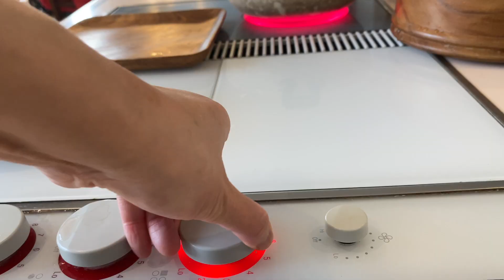【CC】Lotus Roots Soup with Pork Ribs , Healthy and Delicious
This is the best Soup I have never had, it is so healthy, nourishing and Delicious!
Lotus Roots Soup with Ribs
Ingredients：
Lotus Roots: 400g
Side Rib：500g
Dried Dates：40g
Peanut:40g
Sliced Ginger：1tbsp (6g)
Green onion：1tbsp (6g)
Black Pepper：1tsp (2g)
Salt：1/2 tsp (3g)
White vinegar：1tsp (5g)
Cooking oil：2tsp (9g)

Your support is very important to me, thank you so much my friend。 ❤️